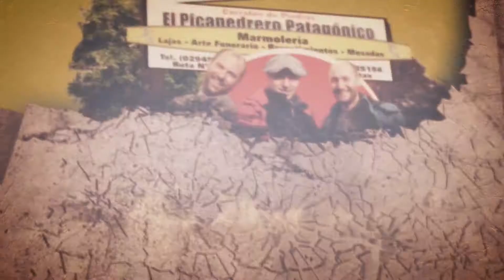After Effects - Motion Graphics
Spot publicitario
Motion Graphics